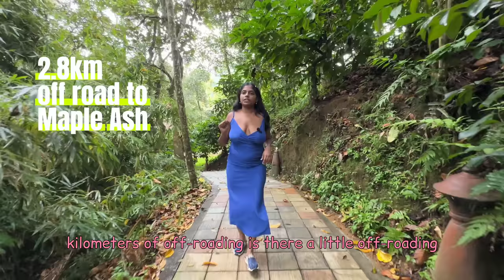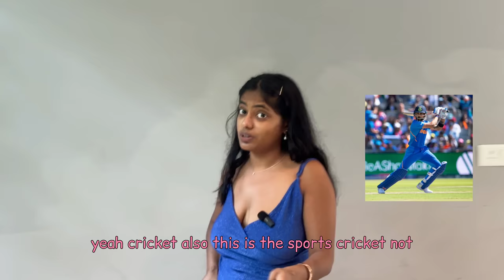Maple Ash Resort Wayanad | Biggest Jacuzzi Villa | Vythiri | Kerala | Watersoul Reviews | Bikini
Before you comment about my attires, I wear what I feel Confident, Comfortable and Convenient. hahaha "CCC". you know we do "RRR" Resorts, Research and Review and I showcase the real beauty of the resorts and the experiences around them without adding any filter to the video. Like the no filter to the camera I also do no filter to my face and body. so I wear comfortable swim wear for long shoots in pool and Convenient clothes for resort tours. I'm Watersoul and I'm just being Confident :)

Welcome to our latest adventure as we take you on a journey to the lap of nature, right here in Wayanad! In this exciting vlog, we explore the incredible Maple Ash Resort, nestled at the foothills of the majestic Chembra Peak.

Highlights of our vlog include Immersing in the breathtaking natural beauty of Vythiri, discovering the charm of Maple Ash Resort and its unique ambiance, diving into the biggest jacuzzi and coolest pool in Wayanad for the ultimate relaxation, witnessing the stunning Chembra Peak from the resort.

It’s my 7th resort in Wayanad so if you’re watching this vlog, join us on this unforgettable journey and let's explore Wayanad together!

Let’s discuss commercials, they have different kinds of villa stays and club houses. We stayed in their “Tropical villa” and the Jacuzzi “Maple Royale” and they can range from INR 12,000 to INR 20,000.

Pro Tip - For best resorts in Wayanad, just watch my vlogs 😉 and always carry your comfortable swimwear while travelling ☺

00:00 - Intro
00:28 - Room
01:56 - Biggest Jacuzzi and Natural Shower
02:21 - Jacuzzi Cottage
04:06 - Tropical Cottage
05:12 - Interaction Game
06:19 - Resort Tour
07:31 - Chembra Flavour
08:03 - Bonfire
08:29 - Fishing Pond
08:51 - Yoga Hut
09:23- Accessibility
11:35- River Stream
11:53- Resort Views
12:38- Poo Room
13:25- Gym
14:00- Indoor Games
14:18- Food
16:09- Watersoul Factor
19:00 - Final Rating
19:20 - Giveaway Question
19:57 - Outro

Lol the video length is 20:20 :)